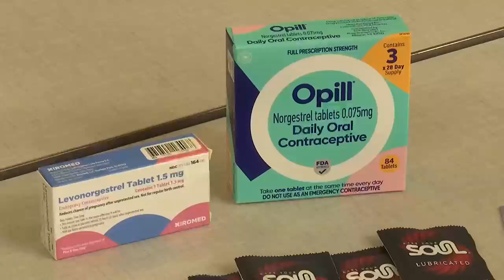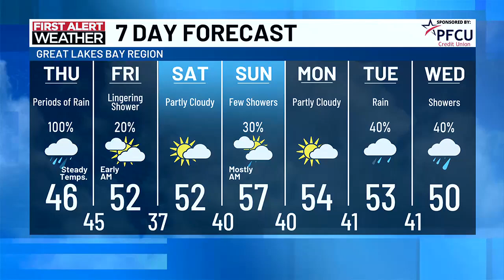TV5 News Update: Thursday morning, November 14